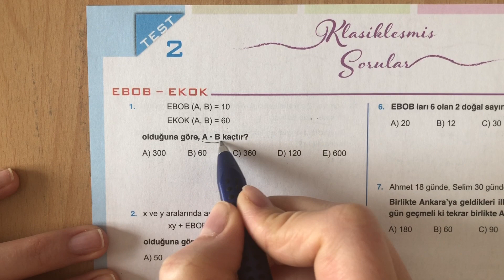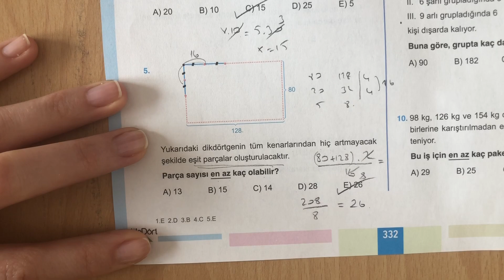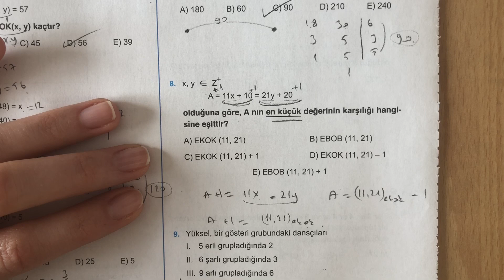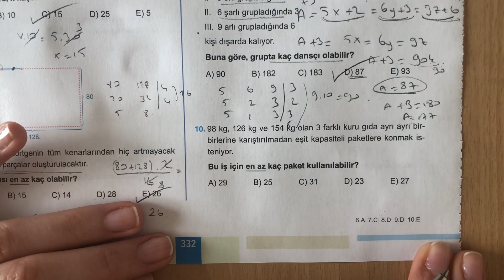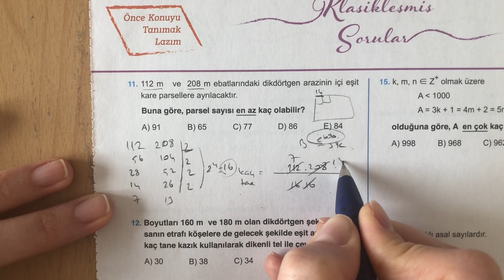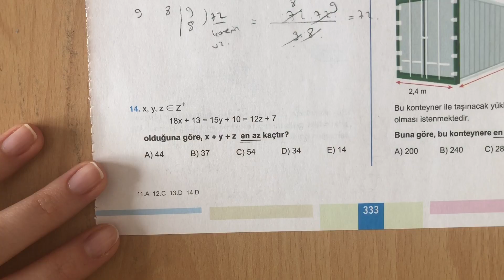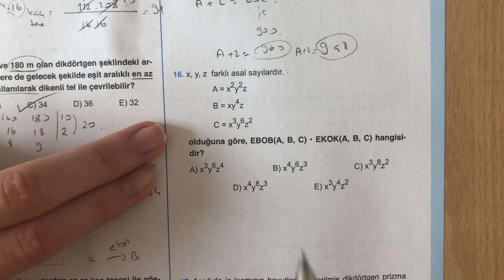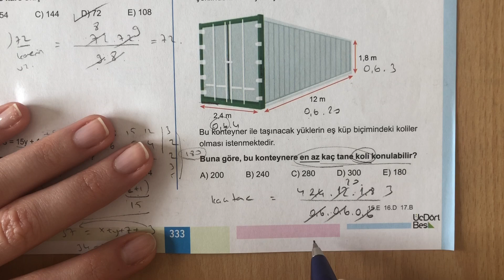(2020) 345 TYT MATEMATİK EBOK-EKOK TEST-2 ÇÖZÜMLERİ